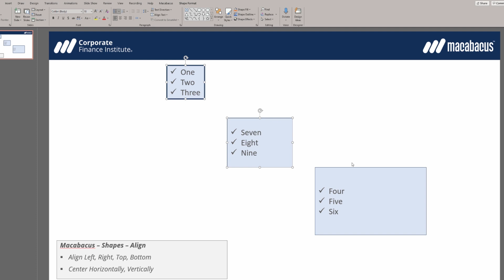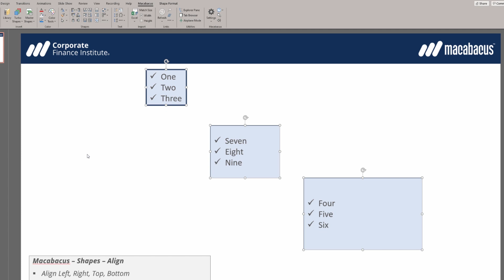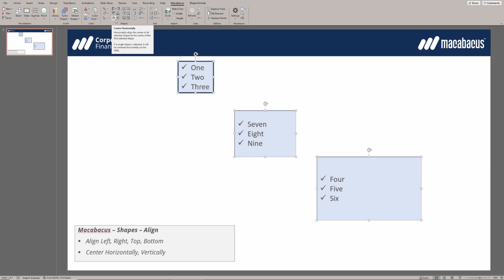PowerPoint | Shape Tools Align & Center | Macabacus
When you align shapes natively using PowerPoint, it is not always clear to which of the selected shapes the others will align, sometimes leading to unexpected results. With Align Shapes, Macabacus always aligns selected shapes to the first shape selected, producing consistent results. Use the alignment buttons to align shapes' top, bottom, left, or right edges, or horizontal or vertical midpoints.